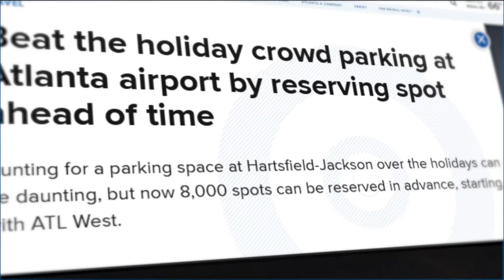First look at holiday travel the day before Thanksgiving in Atlanta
Here is what things are currently looking like.